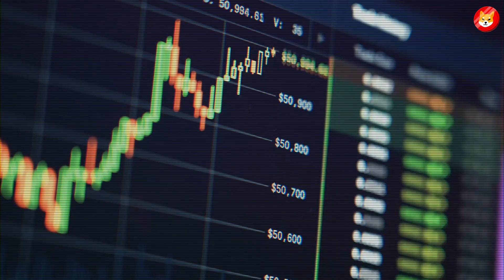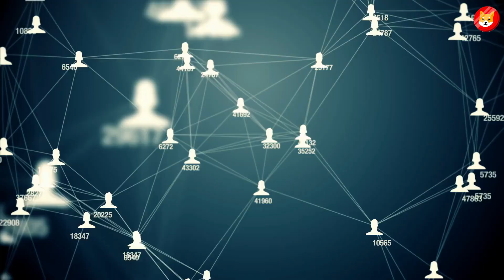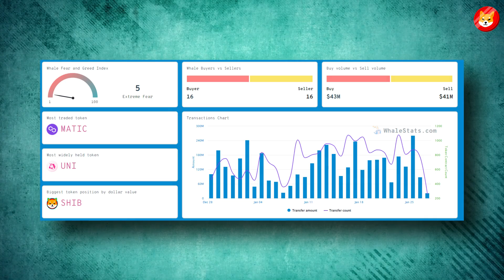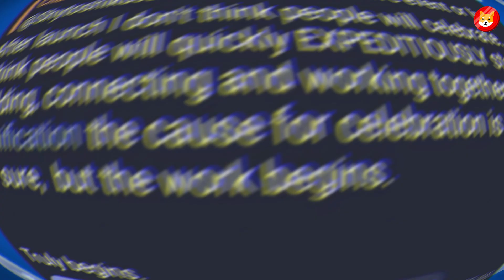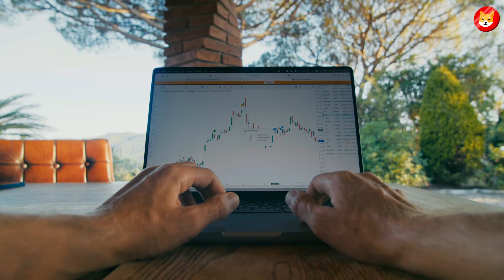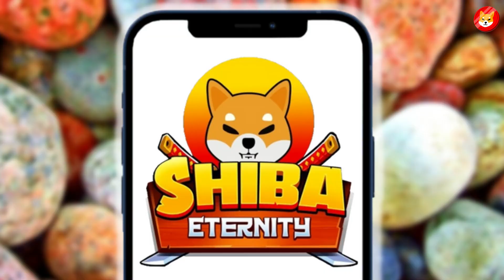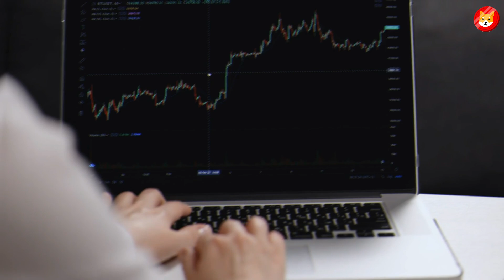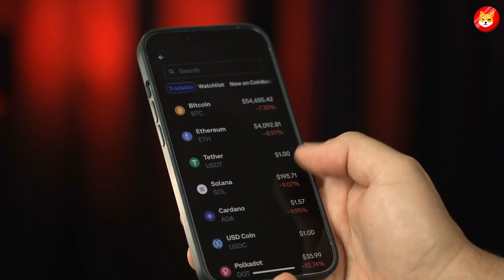SHIBA INU ANNOUNCEMENT IS MADE!! HUGE BOMBSHELL JUST DROPPED! - SHIB NEWS TODAY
2. SHOCKING DOCUMENT LEAKED OF SHIBA INU!! BURN WILL COME SOON AND SHIB WILL GO TO THE MOON! - SHIB NEW ||
3.BITBOY CRYPTO JUST REVEALED SHIBA INU COIN'S PLANS OF REACHING $1 THIS YEAR! - SHIB PRICE PREDICTION ||

🔴IMPORTANT!! Please understand the risks of investing. All investing should be done with your own diligence ||
. I am not a registered financial advisor/investment advisor. This channel is only for entertainment & education purposes.This channel is in no way liable for any losses incurred.